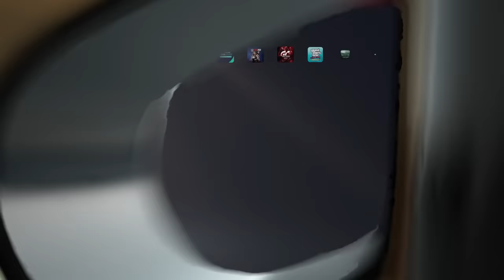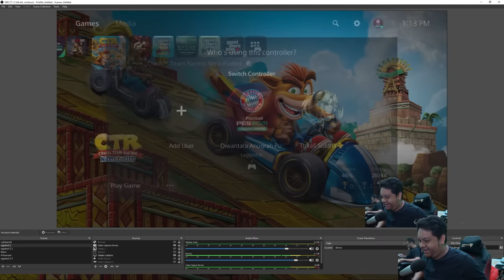MENGAPA HIDUP INI TYDAC ADIL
HEHEHE BEST GAME OF ALL TIME